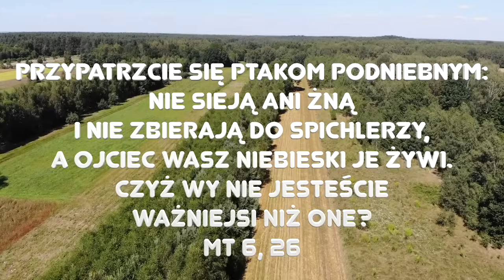Zielone Pastwisko 22.06.2024 - „NIE MARTW SIĘ! UFAJ!" [# 1771] - Mt 6, 24-34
Mt 6, 24-34 "Jezus powiedział do swoich uczniów: «Nikt nie może dwom panom służyć. Bo albo jednego będzie nienawidził, a drugiego – miłował; albo z jednym będzie trzymał, a drugim wzgardzi. Nie możecie służyć Bogu i Mamonie! Dlatego powiadam wam: Nie martwcie się o swoje życie, o to, co macie jeść i pić, ani o swoje ciało, czym się macie przyodziać. Czyż życie nie znaczy więcej niż pokarm, a ciało więcej niż odzienie? Przypatrzcie się ptakom podniebnym: nie sieją ani żną i nie zbierają do spichlerzy, a Ojciec wasz niebieski je żywi. Czyż wy nie jesteście ważniejsi niż one? Kto z was, martwiąc się, może choćby jedną chwilę dołożyć do wieku swego życia? A o odzienie czemu się martwicie? Przypatrzcie się liliom polnym, jak rosną: nie pracują ani przędą. A powiadam wam: nawet Salomon w całym swym przepychu nie był tak ubrany jak jedna z nich. Jeśli więc ziele polne, które dziś jest, a jutro do pieca będzie wrzucone, Bóg tak przyodziewa, to czyż nie tym bardziej was, ludzie małej wiary? Nie martwcie się zatem i nie mówcie: co będziemy jedli? co będziemy pili? czym będziemy się przyodziewali? Bo o to wszystko poganie zabiegają. Przecież Ojciec wasz niebieski wie, że tego wszystkiego potrzebujecie. Starajcie się naprzód o królestwo Boga i o Jego sprawiedliwość, a to wszystko będzie wam dodane. Nie martwcie się więc o jutro, bo jutrzejszy dzień sam o siebie martwić się będzie. Dosyć ma dzień każdy swojej biedy»."